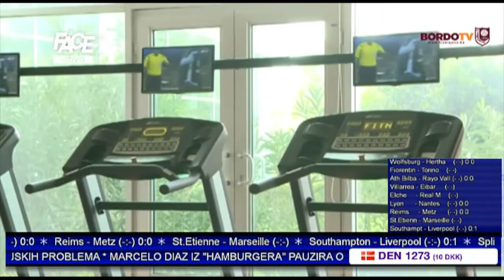Reportaža s priprema FK "Sarajevo" u Antaliji